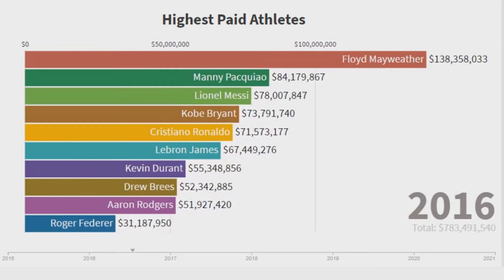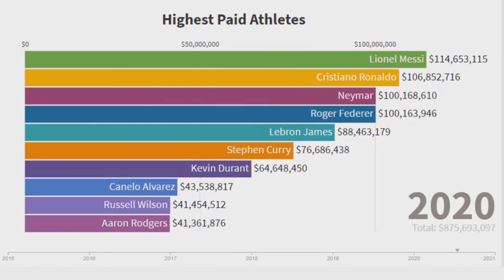World's Highest Paid Athletes - 2015 to 2021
The list includes year wise data on the highest paid athletes in the world across the sporting arena. Month wise breakup is also available for the same period.
See how Ronaldo and Messi slowly getting into the top of the list.